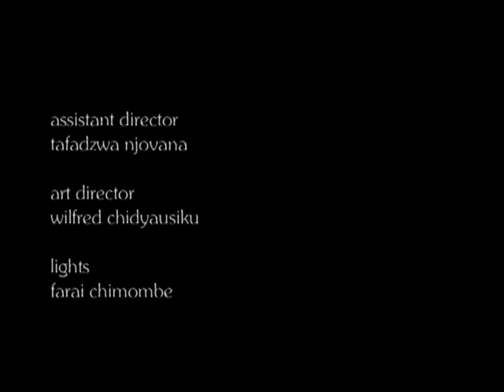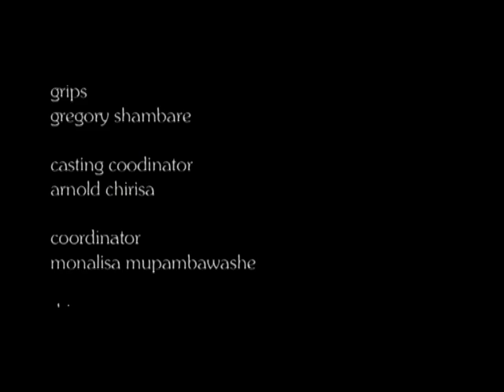movie : KUKURA KUREMERWA on Dandaro TV